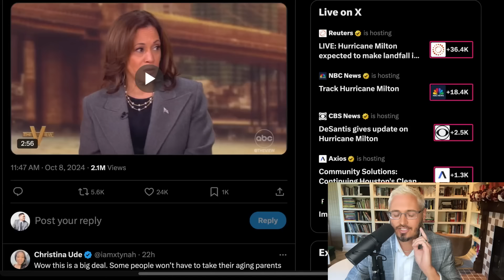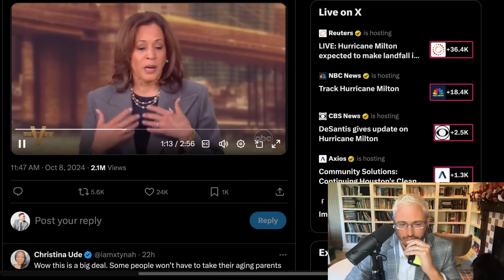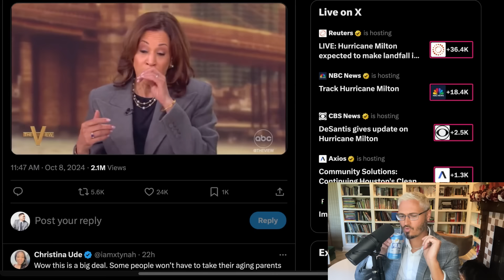Kamala SHOCKS ALL With New Policy Announcement | The Kyle Kulinski Show